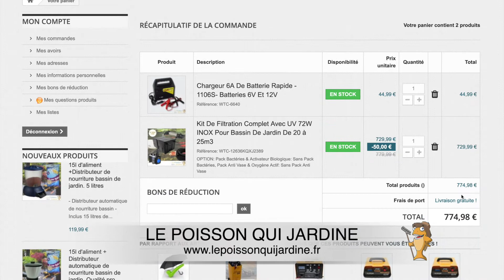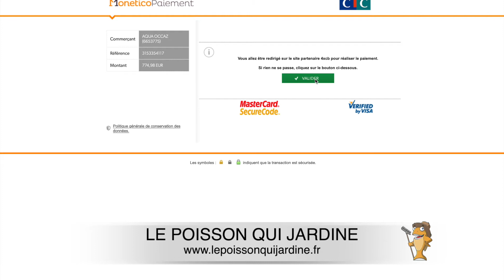Payez en 3X ou 4 X Sur Le Poisson Qui jardine.fr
Petit tutoriel en vidéo pour vous expliquer comment payer en trois fois ou en quatre fois avec Cofidis. Le paiement en plusieurs fois est rapide et facile sur notre site le poisson qui jardine.fr